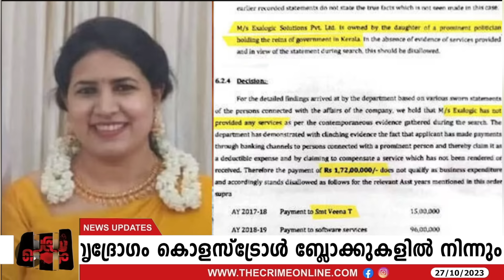നിന്നെ കെട്ടി പെട്ടുവെന്ന് റിയാസ് വീണയോട് , റിയാസ് രാജിയിലേക്ക്